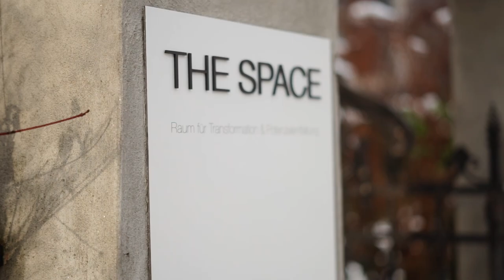THE SPACE | Ein Ort voller Transformation, wahrhaftiger Schönheit & ganz tiefer Ruhe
Ich liebe es sehr wenn verschiedene Künste miteinander verschmelzen und ineinander fließen.
So wie die meinen: Klang & Cosmic Sounds, Energiearbeit, der Verbundene Atem, Schatten- und Transformationsarbeit.

Deshalb sind die Tore von THE SPACE für die unterschiedlichsten Künste & Wirkweisen und somit für dich und dein individuelles Sein weit geöffnet.

THE SPACE ist ein Ort für wahrhaftige Begegnung und kraftvolle heilsame Erfahrungen, die dich in Verbindung mit dir, deiner Seele und deiner wahren Essenz bringen.

Ein Ort, der dich in die Tiefe führt um somit dein leuchtendes Potenzial zu entfachen.

Ein Ort, der dich einlädt deine eigene wahrhaftige Schönheit zu sehen und in tiefe Ruhe einzukehren.

Ich teile THE SPACE mit Fotograf*innen und Filmemacher*innen, mit Unternehmer*innen und Veranstalter*innen, mit Spaceholder*innen und Personen, die kraftvolle Räume öffnen wollen.
Du kannst die Räume stundenweise oder zum Pauschalpreis mieten.

THE SPACE:
- 80 m2
- 2 separate Räume für Veranstaltungen etc
- Ausgestattete Küche
- Community Bereich
- weiches, helles Tageslicht & große Fenster